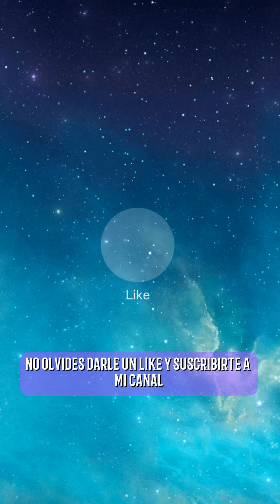LA TRANSVERBERACIÓN DEL PADRE PÍO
Bienvenidos los nuevos miembros del canal, @leticiaramos1025 y a @claudiariveros9546 se les envía un gran saludo y bendiciones para ustedes! ❤🤗 Y Gracias por unirse cómo miembros! Todos los que quieran unirse cómo miembros ayudaran a seguir creciendo a este canal, su aporte es muy importante! Bendiciones para todos! Amén! 🙏